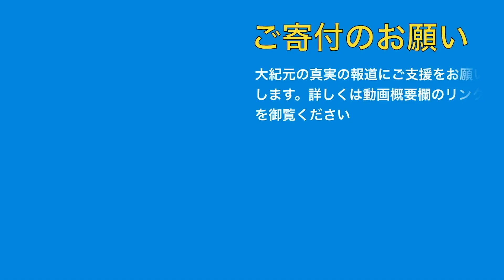9月19日 大紀元ニュース ・中国旅客機「米サプライヤーに強く依存」・米大使が中国共産党を「偽善」と批判・市民を「文明スコア」で格付けするアプリ導入・ハリス氏の夫、中国投資を促す法律事務所のパートナー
・中国初の国産旅客機「米サプライヤーに強く依存」
・米大使が中国共産党を「偽善」と批判
・市民を「文明スコア」で格付けするアプリ導入
・カマラ・ハリス氏の夫、中国投資を促す法律事務所のパートナー

✉大紀元ニュースレター登録（無料）※大紀元からニュースが✉で直接届きます。